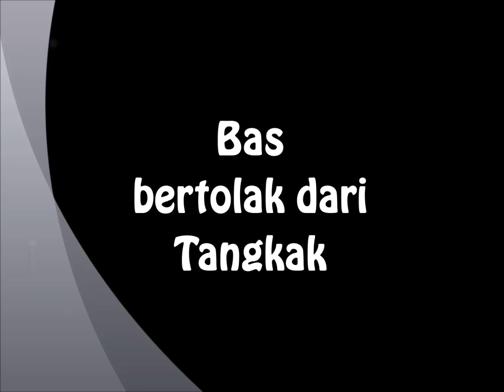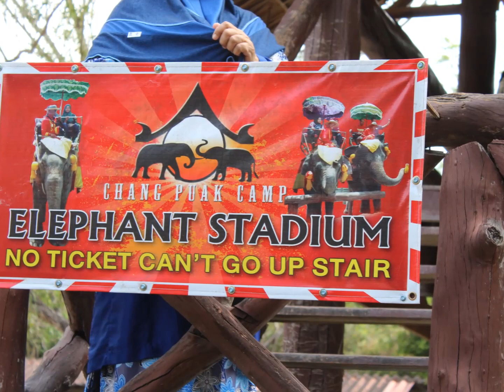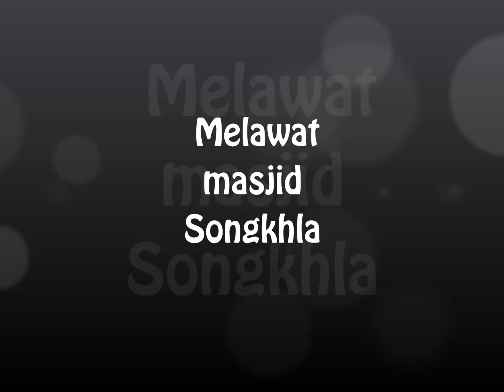Trip to Songkla, Thailand